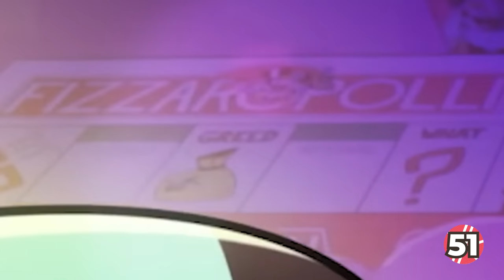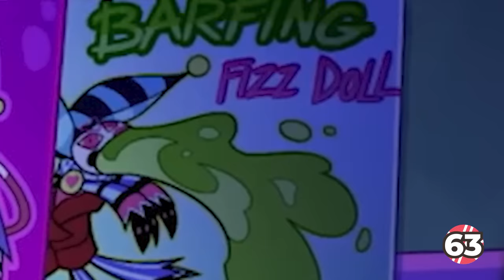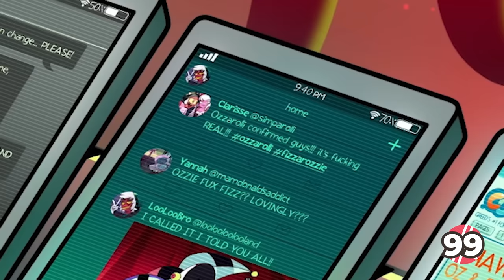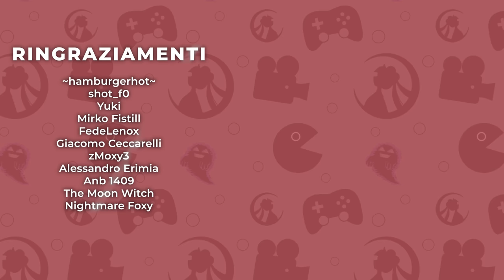COSE NASCOSTE IN HELLUVA BOSS S2 EP 7 MAMMON’S MAGNIFICENT MUSICAL MID-SEASON SPECIAL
Vi sveliamo tutti i segreti nascosti settimo episodio della seconda stagione di Helluva Boss!

HELLUVA BOSS - MAMMON’S MAGNIFICENT MUSICAL MID-SEASON SPECIAL (ft Fizzarolli) // S2: Episode 7

❤️Vuoi sostenerci? ABBONATI e ricevi VANTAGGI ESCLUSIVI

• Episodio 7 In Italiano by @PPerPepone : (Link aggiornato quando esce)

• COPYRIGHT: The clips in this video belong to their legitimate owners

Music Credit

Artist: tubebackr

Track: The Way You Are